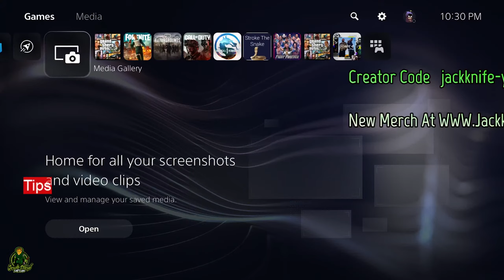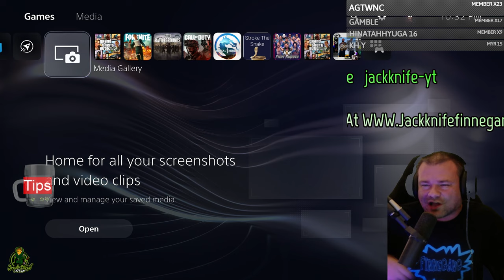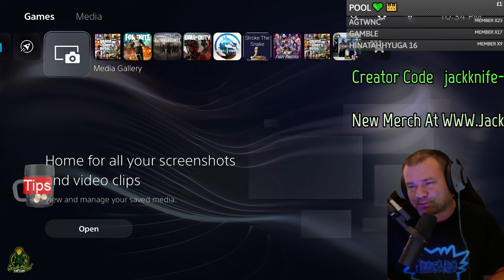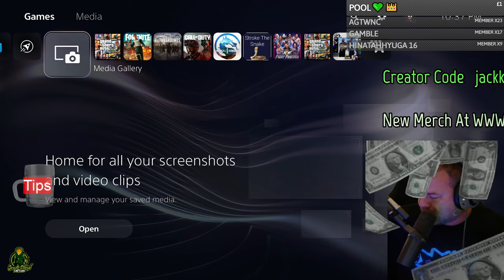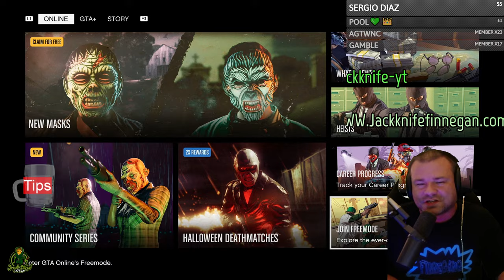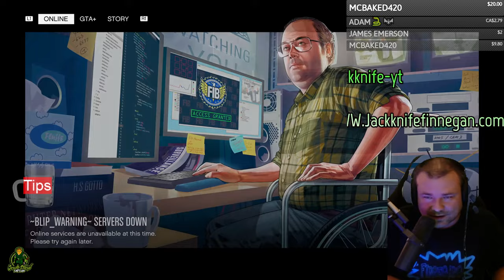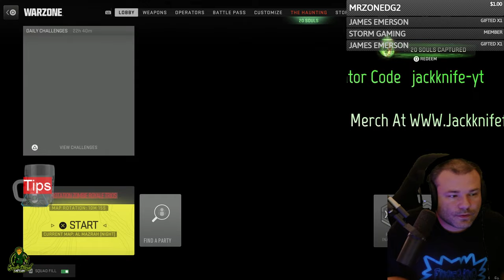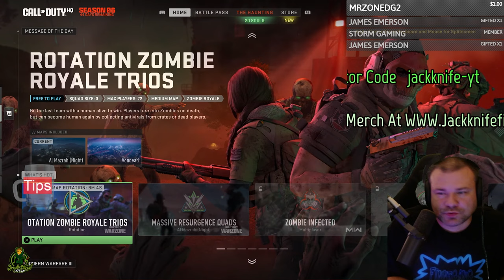How To Make Money In GTA Online From The Weekly Update , Other Games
Jackknife Finnegan
8362 Tamarack Village Ste. 119

Today Jackknife Finnegan is going to play GTA Online. I like to have fun and do some stupid things in GTA 5 Online for the memes. This is how I make money in GTA Online before a GTA weekly update or after a GTA weekly update. I am a casual gamer that likes to have fun and talk about video game culture. Welcome to the Jackknife Finnegan live stream.